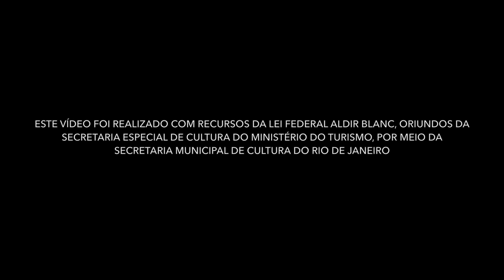Sylvia Thereza Encontra Jovens Pianistas - Despertando o ouvido interior - Workshop 4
Música executada por mim neste vídeo:

CHOPIN - Sonata n.2, op.35

1 - Grave - Doppio Movimento
2 - Scherzo
3 - Marcha Fúnebre - Lento
4 - Finale - Presto

Dublagem feita por mim, para atender aos alunos com necessidades especiais.

Participação especial : Dominique Bertrand (França)